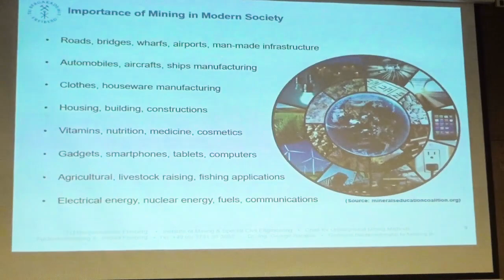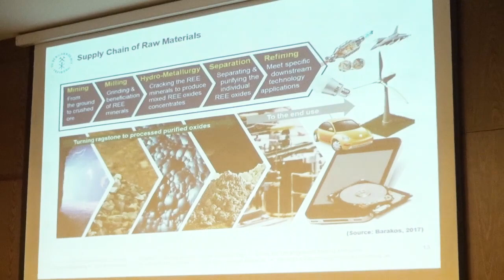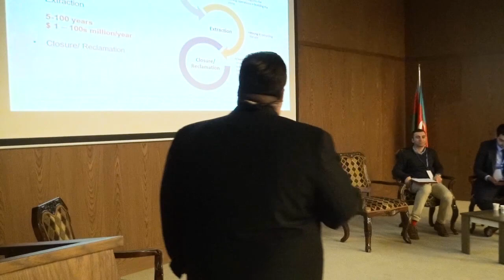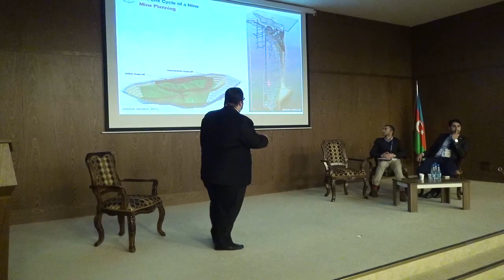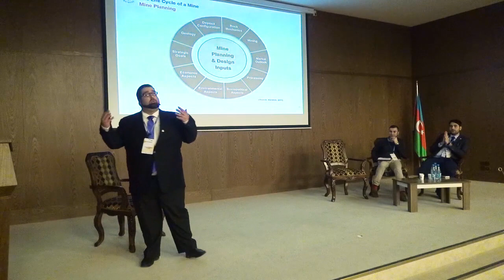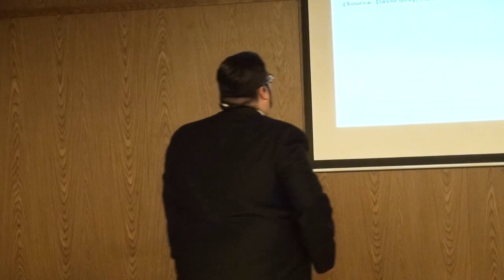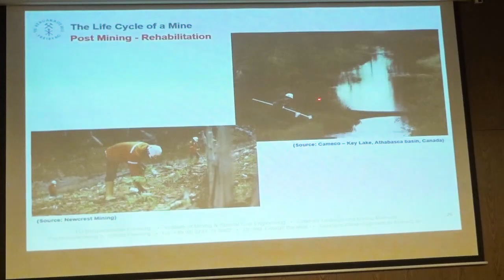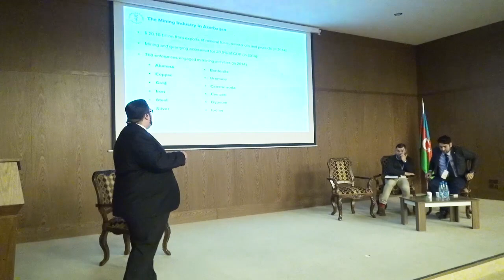First Global Engineering Symposium: Geoscience panel: Dr. George Barakos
An outlook on the life cycle of a mining project: the view
of an engineer